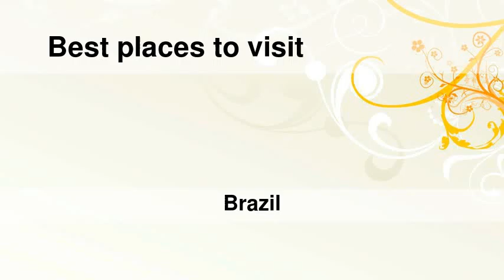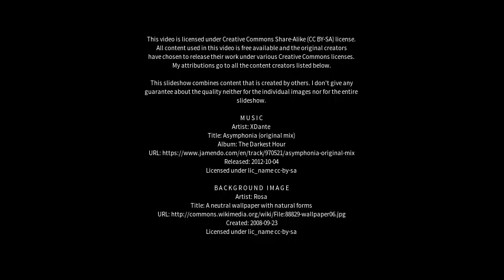Best places to visit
Best places to visit - Videira (Brazil) Best places to visit - Slideshows from all over the world - City trips, nature pictures, etc.